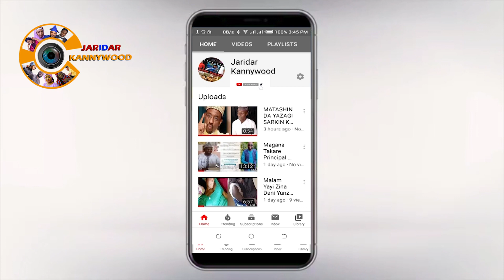UMMI SAMBO Part 1&2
Mungode Da Kallon Wannan Tashar